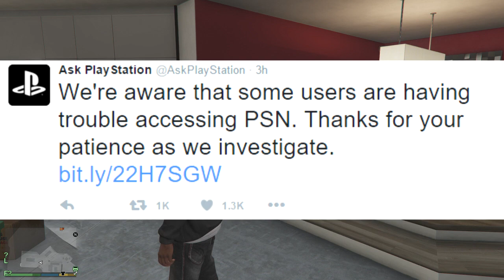PSN IS DOWN!!! WAS IT HACKED OR WHAT ?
Drake Views From The 6 Full Album Release Date Is Very Soon Says Drake!! | DomisLive NEWS

►DomisLive - Networks and Other Websites

►Domislive Social media Websites

Checkout more of my GTA 5 Videos, this is an awesome play list of my latest DLC Videos ►GTA 5 DLC Executives and Other Criminals: Yachts, Mansions, NEW Cars "Play list" - ALL NEW UPDATE CONTENT (GTA 5 Festive Surprise)